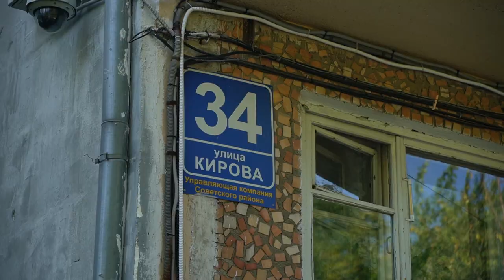С каждым годом благоустроенных дворов во Владивостоке становится больше.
Общественные и придомовые пространства в Приморье реконструируются в рамках различных федеральных и краевых программ. Федеральные включают в себя комплексное благоустройство, региональные – «локальное». Таким образом жильцы самостоятельно выбирают, что именно будут менять и каким получится их двор.